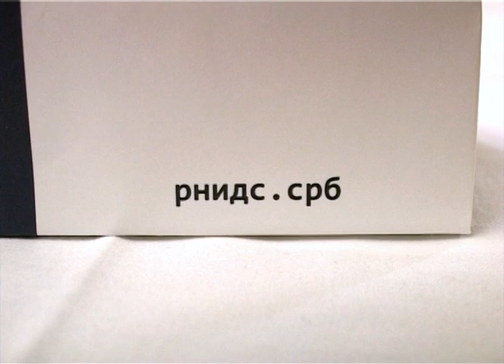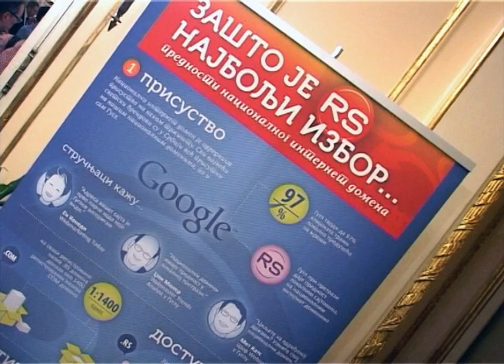RNIDS - Godinu dana .SRB domena